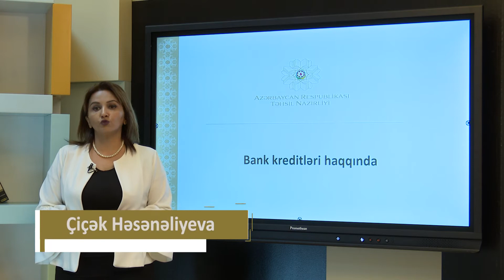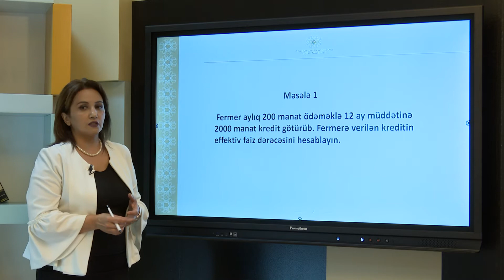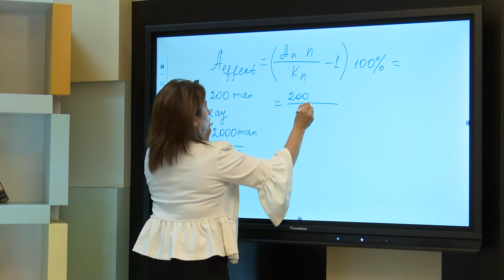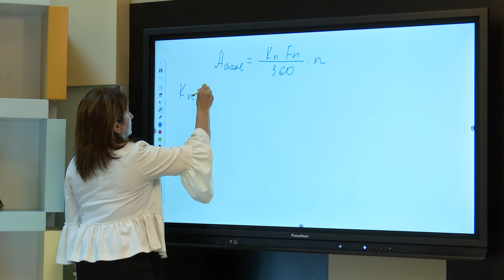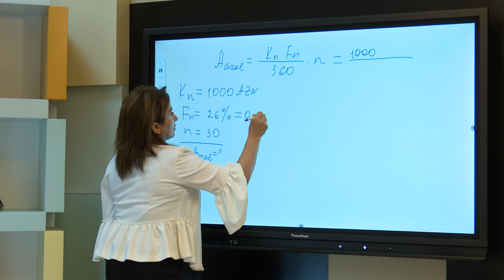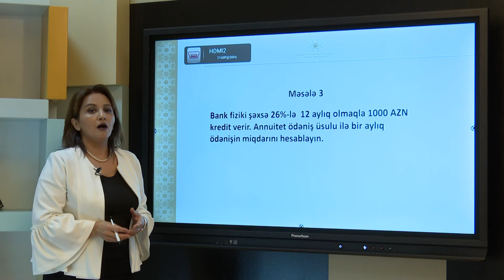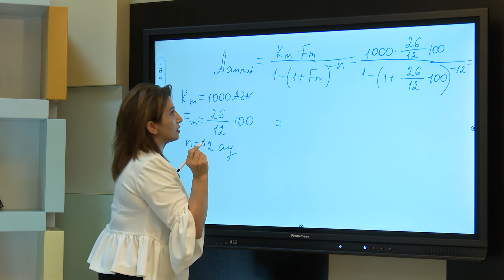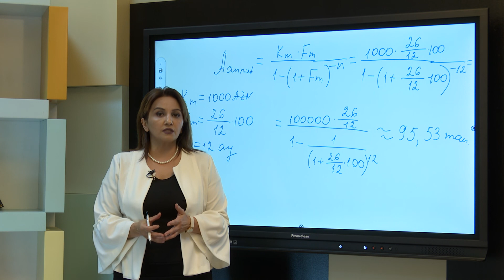Bank kreditləri haqqında- Hesablama əməliyyatları